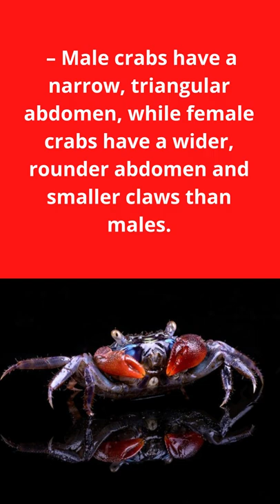MORE CURIOSITIES ABOUT CRAB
Crab have the ability to regenerate. If they lose a pincer or a paw, they regrow in just one year.
– You can buy live crab from vending machines in China.
– Small crab can live inside the gills of oysters. They use the oyster as protection and live off the food the oyster earns for itself.
– Crab have teeth in their stomachs. They are considered an edible seafood delicacy.

  – Male crabs have a narrow, triangular abdomen, while female crabs have a wider, rounder abdomen and smaller claws than males.